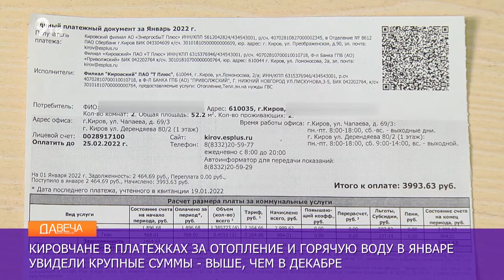Кировчанам пришли большие счета за отопления